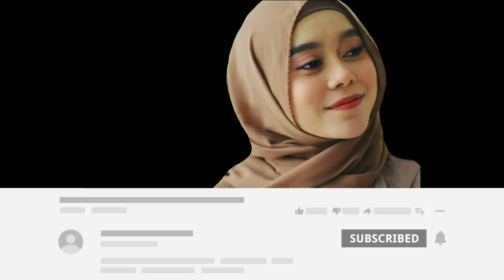Rizky Billar Menang Nominasi Ami Award, Lesty Kejora Siap Dipinang, Tambah Sukses Buat Leslar